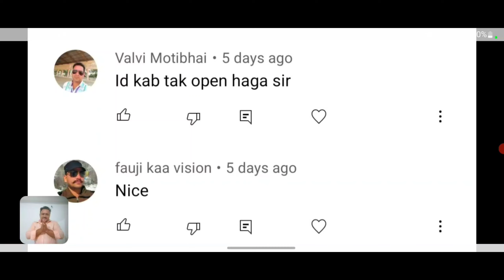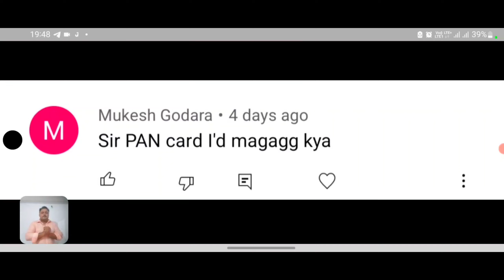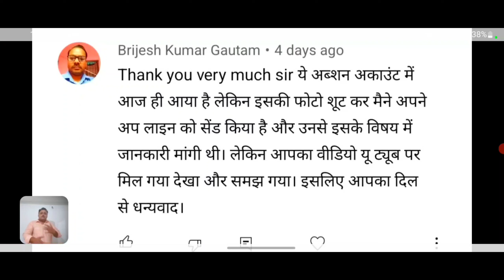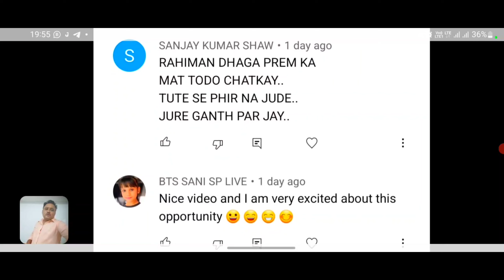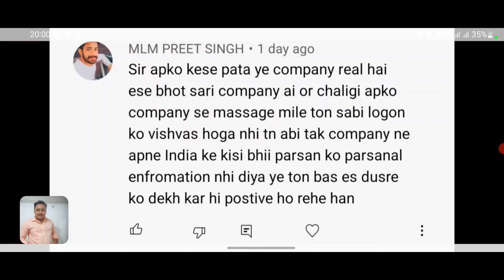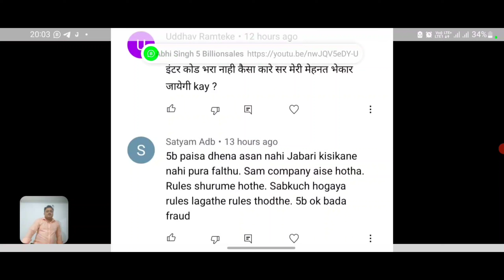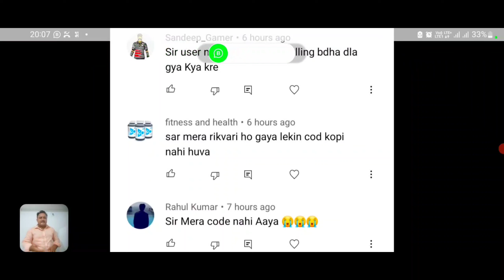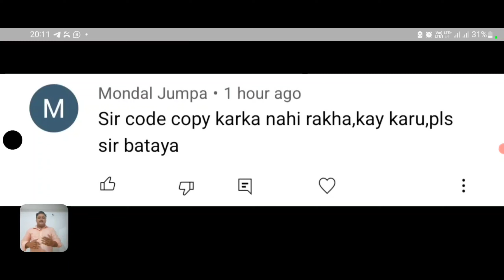comment_unbox ||🤑 5 BillionSales में Recover Access Code Copy नहीं हुआ 🤔अब क्या करें 👍Episode -71🔥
दोस्तों नमस्कार

🙋‍♂️🙋‍♂️ आज की वीडियो में मैने बताया है की  जब आप 5 BillionSales से जुड़े हुए हैं तो आपको कुछ बातों का जानना बहुत हीं जरूरी हैं, जिससे की आप को सफलता प्राप्त करने में बहुत मदद मिलेगी ! मैने ईस वीडियो में आप सभीलोगो के comment को reply देने का प्रयास किया है ! आप के अनसुलझे सभी सवालो को जबाब देने का मैने प्रयास किया है, आप पूरा वीडियो देखिये !
👉Telegram Meeting Link :- Don't Worry
This telegram channel will tell you all about how to earn online, and will also help and advise you about digital networ

🔴 5 BillionSales को चेक करना है की U.K के सरकार के website पर ये Registered है की नहीं तो ये वीडियो देखिये

👉👉 Tags.